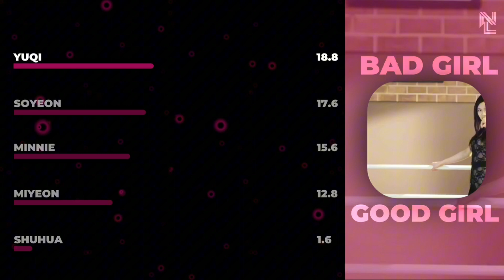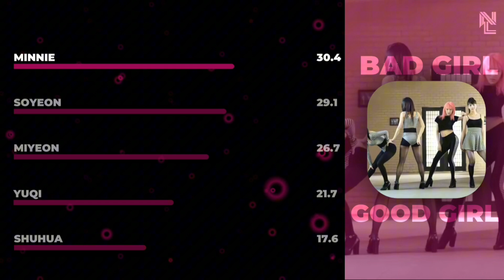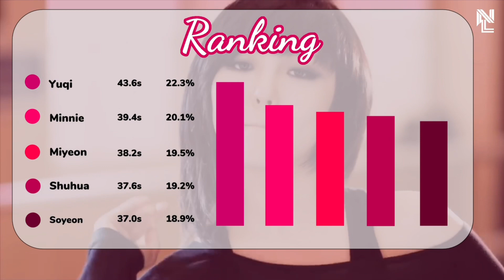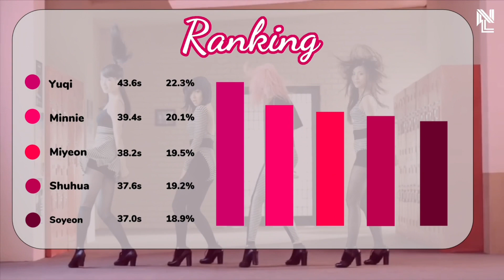How Would (G)I-DLE sing “BAD GIRL GOOD GIRL” by MISS A (Line Distribution)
Hello guys!

For your requests, If I react on your comments it mean that I accepted. It may takes 5-7 days. Hope you guys understand🙏🏻 (I don’t take all the requests + I don’t do any groups or songs that I don’t listen to)